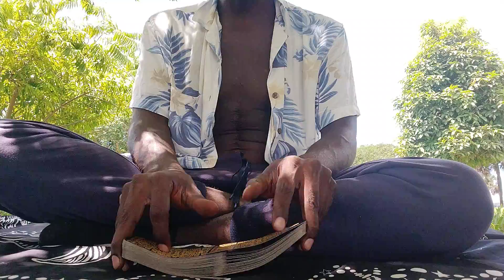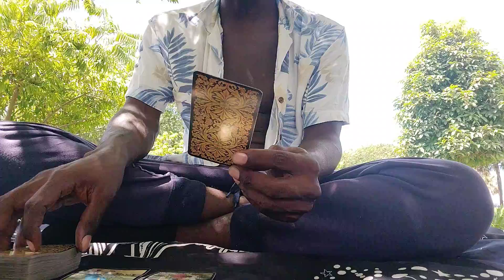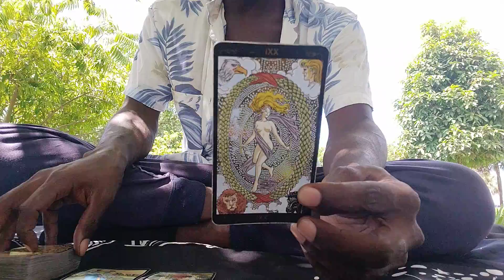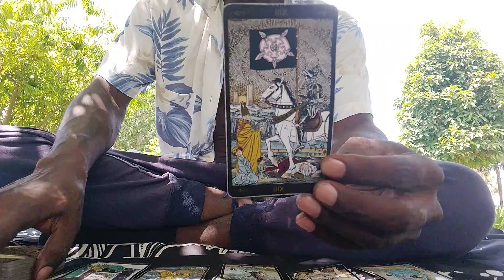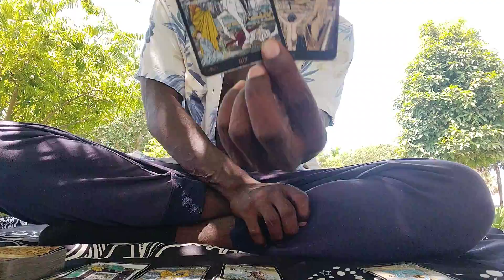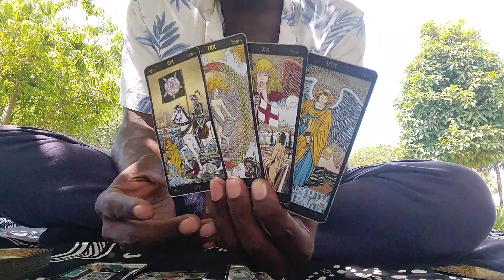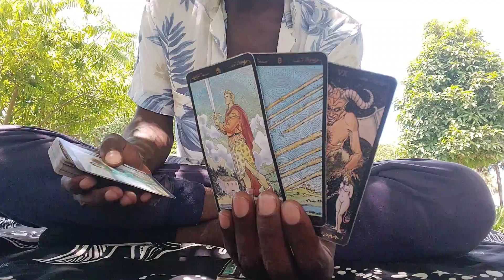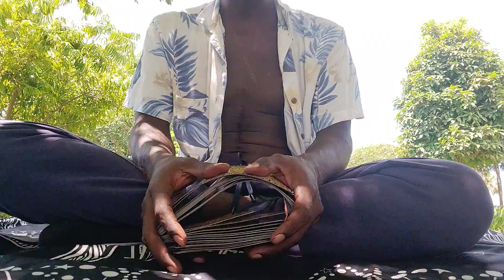TAURUS♉|🐂 "WHAT TO EXPECT"!!! 🤔👀 (CHANNELED TAROT CARD READING)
1 Question: $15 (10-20 minute video)

or

ASE' 🧘🏿‍♂️